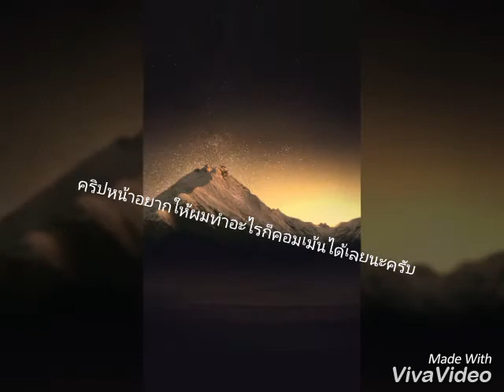คลิปหน้าอยากให้ผมทำอะไรบอกมาเลยนะครับ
คอมเม้นมาเลยนะครับว่าคลิปหน้าอยากให้ผมทำอะไร